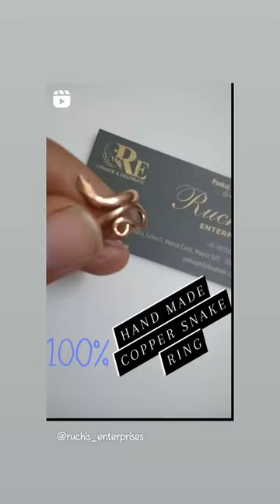Copper Snake Ring.